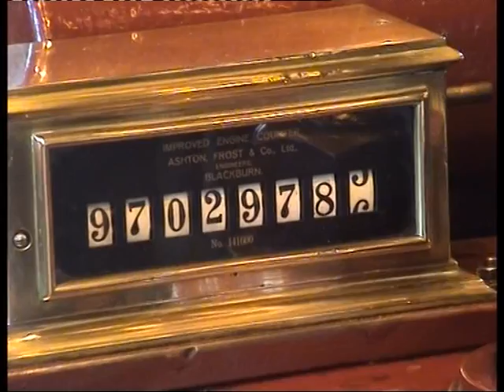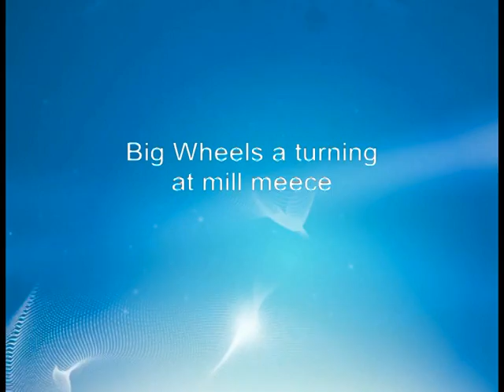Mill Meece Pumping Station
Footage taken on a visit to Mill Meece Staffordshire